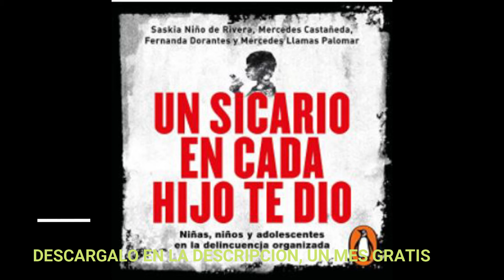UN SICARIO EN CADA HIJO TE DIO : NIÑAS, NIÑOS y ADOLENCENTES EN LA DELINCUENCIA ORGANIZADA